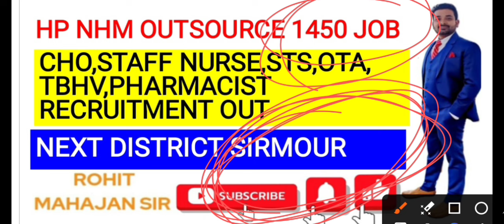NHM RECRUITMENT1450 post,CHO,Staff Nurse, Pharmacist Vacancy|NEXT District Sirmaur| interview Date ?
NEXT District INTERVIEW Sirmaur
NHM RECRUITMENT1450 post,CHO, Staff Nurse, Pharmacist etc Vacancy||NEXT District NAME OUT but not date
NHM RECRUITMENT1450 post,CHO, Staff Nurse, Pharmacist etc Vacancy||NEXT District NAME OUT
NHM RECRUITMENT 1450 post ,CHO, Staff Nurse, Pharmacist etc Vacancy || KANGRA District with Venue
New Salary Structure For CHO, Staff Nurse, Pharmacist etc Vacancy||NHM RECRUITMENT 1450 post
NHM RECRUITMENT 2024||एनएचएम के तहत 1450 पद भरने की अधिसूचना जारी||NHM me Kese Kre Apply
एनएचएम के तहत 1450 पद भरने की अधिसूचना जारी
nhm recruitment 2023 apply online kaise karenhm recruitment 2023 apply online
online apply nhm assam cho recruitment 2023
how to apply online nhm assam cho recruitment 2023
nursing job staff nurse recruitment 2023
hp nhm recruitment 2022
nhm hp recruitment 2021
nhm cho recruitment 2023